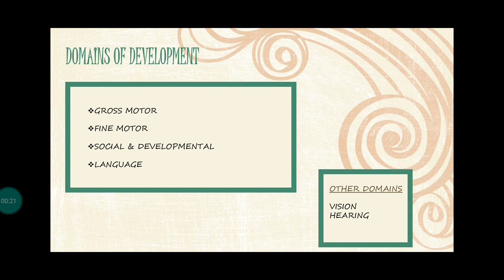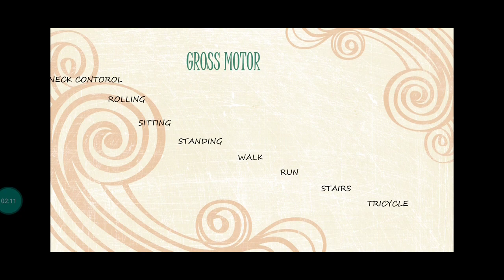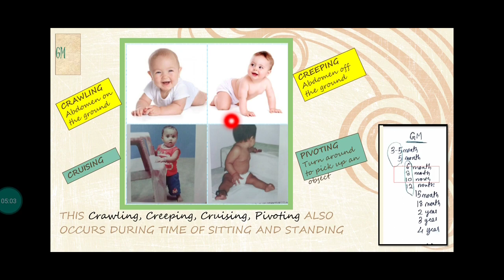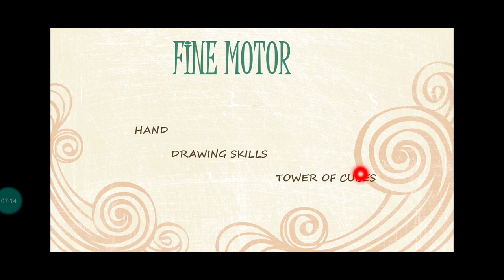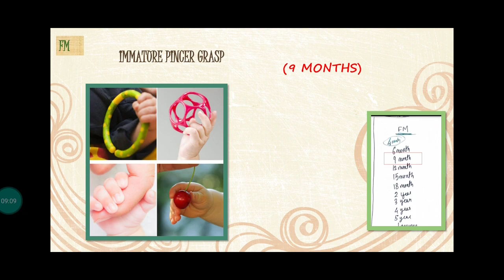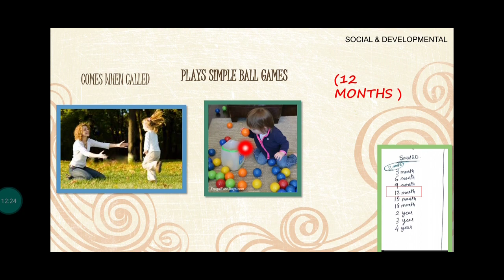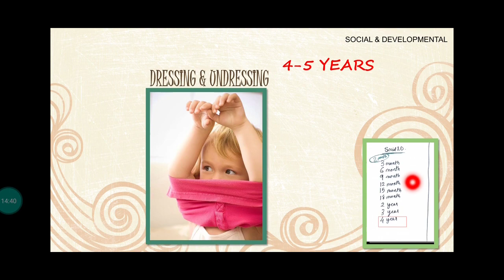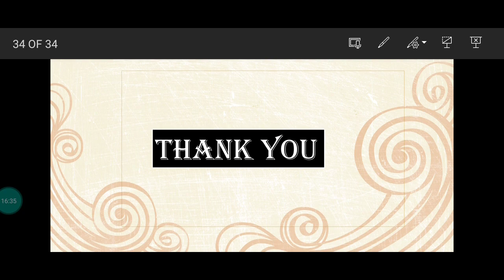DEVELOPMENTAL MILESTONES| EASY TRICKS TO STUDY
Developmental Milestones of Pediatrics is one of those topics which is difficult for us to remember. In this Video, Muhammed Sajid, a final year student of Travancore Medical college, Kollam, will help You to remember each of these Milestones in an easier way...